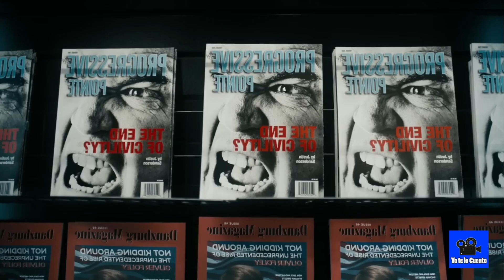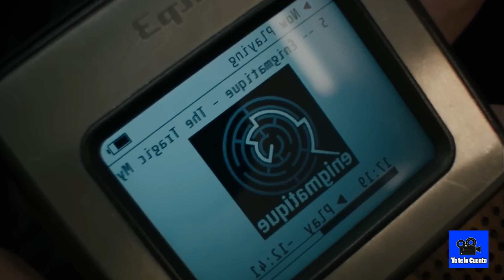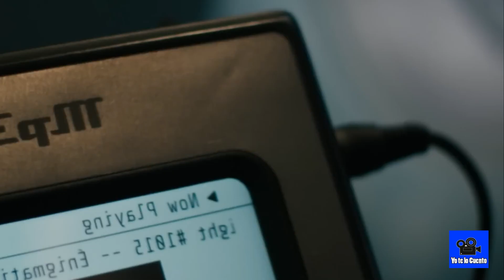Hombre Escucha un Podcast que Predice que su Avión se Estrellará en 1 hora | Resumen de Películas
Pelicula: La dimensión desconocida